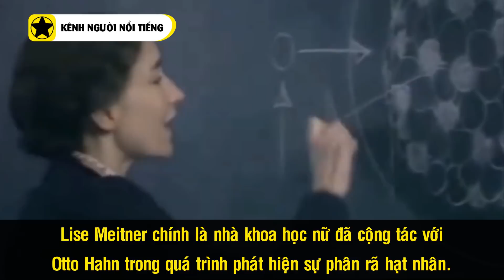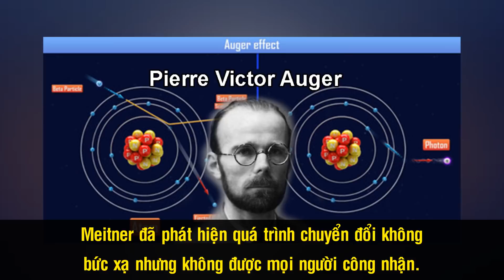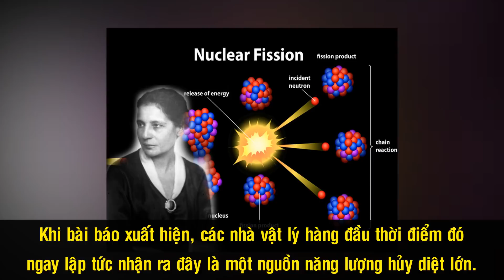Lise Meitner - “Mẹ Đẻ” Vũ Khí Hạt Nhân Và Cái Kết Buồn Vì Không Được Công Nhận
Ai cũng biết giải Nobel là giải thưởng lớn nhất, danh giá nhất trong các giải thưởng được lập ra để tôn vinh những đóng góp của con người vì sự tiến bộ của nhân loại, nhưng sự thật là xung quanh giải Nobel vẫn có những câu chuyện gây tranh cãi, thậm chí có cả thiếu sót. Một trong những thiếu sót ấy đã xảy ra vào năm 1944 khi hội đồng trao giải Nobel quyết định trao giải Nobel hoá học cho Otto Hahn với công trình phát hiện sự phân rã hạt nhân, mà lại không ghi nhận công lao của Lise Meitner, nhà khoa học nữ đã cộng tác với Otto Hahn trong suốt quá trình phát hiện này và cũng là người đầu tiên đưa ra thuật ngữ “phân hạch”.